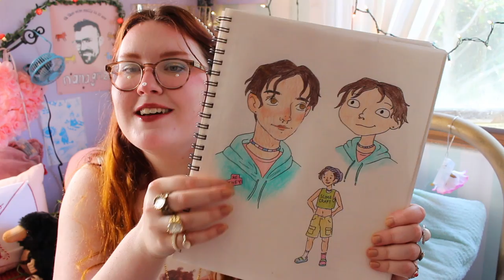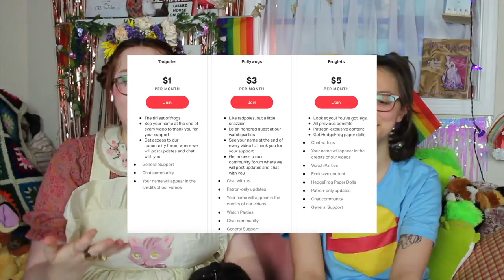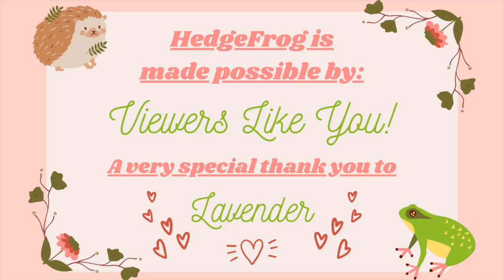The Rugrats Reboot That We DESERVE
You all have just been flooding our comment sections and our DMs demanding that we make a video about Rugrats and at long last here it is! We are nothing if not tuned in to the desires of our audience, and we do this all for our fans 💕
In this video we pitch our concept for a third iteration of a Rugrats tv series (not counting Pre-School Daze), set ten years after the events of All Grown Up - putting the 'rats in their early twenties and setting them up to explore their identities and find out who they want to be as they enter adulthood.